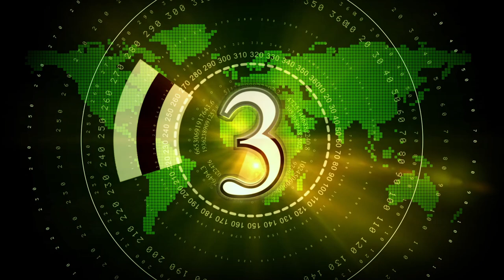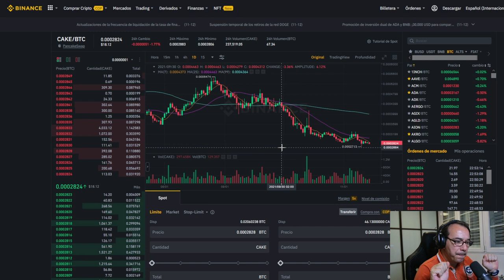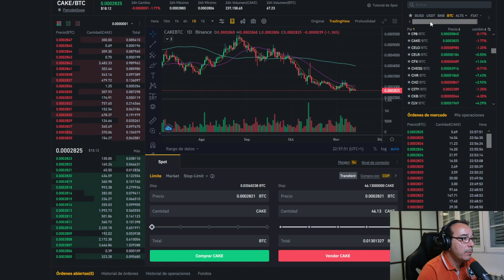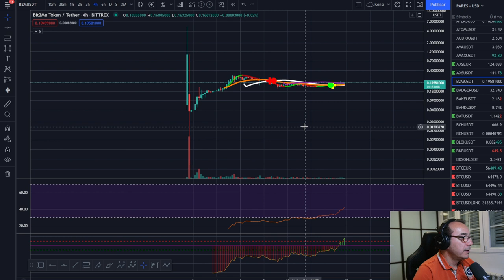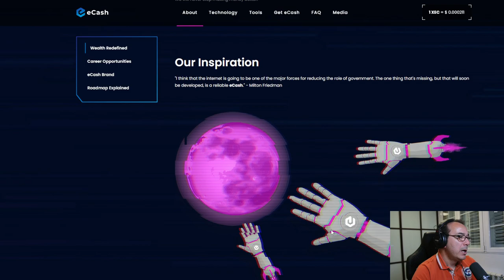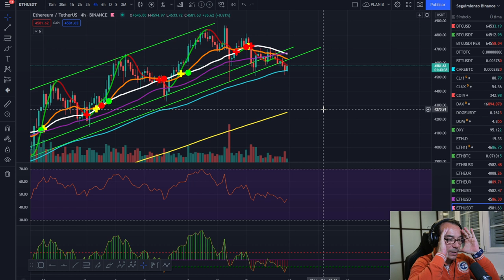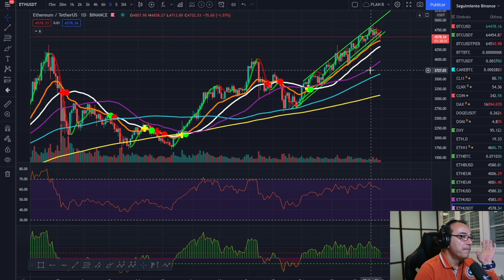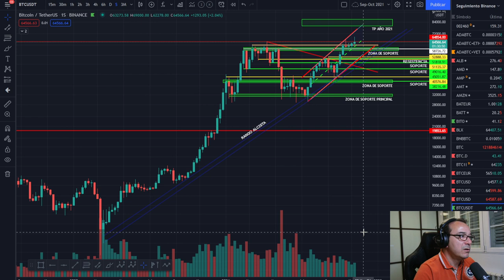🚀 BITCOIN 🥇🥇🥇¡NUNCA DOY CONSEJOS, PERO HOY....!💩💩💩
cryptocurrencies, crypto-monnaies, 암호화폐, 暗号通貨, Kryptowährungen, ビットコイン ,